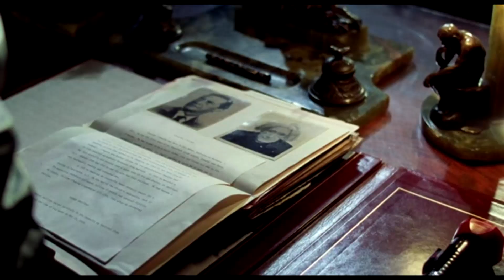Who Will Guard the Gates of Hell In The Sentinel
The Sentinel (1977) is about Alison, a model who moves into a new appartment, only to find that the building is owned by the Catholic diocese and is a gateway to Hell. It is based on the 1974 novel of the same name by Jeffrey Konvitz. It has a huge star studded cast Ava Gardner, Burgess Meredith, Christopher Walken, Jeff Goldblum, John Carradine just to name some.  It also has one of the coolest and most disturbing pay offs in 70's horror.